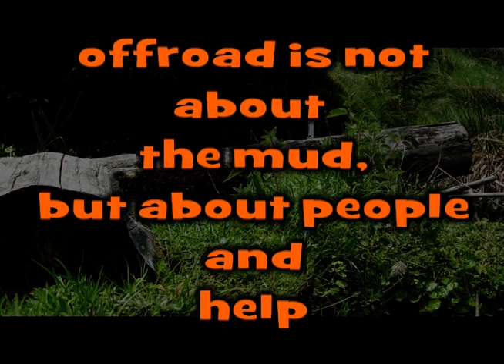Romania 2012 HD Offroading and scenery mountain Nissan Patrol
offroad is not about the mud,but about people and help